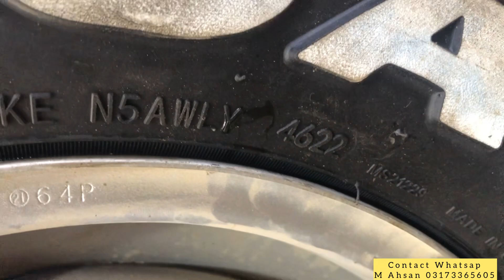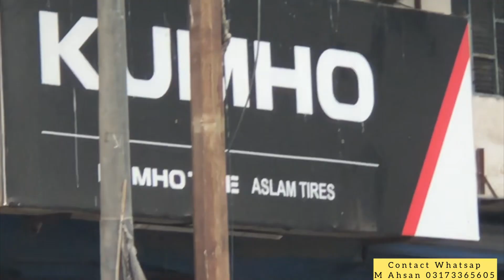ROADX (RXMOTION H06) WHITE LETTER 165/70R12 ALTO VXR TYRES CHANGE CHEAP PRICE IN KARACHI PAKISTAN